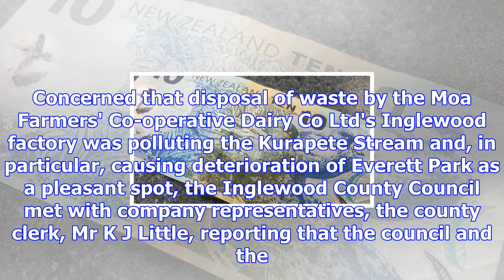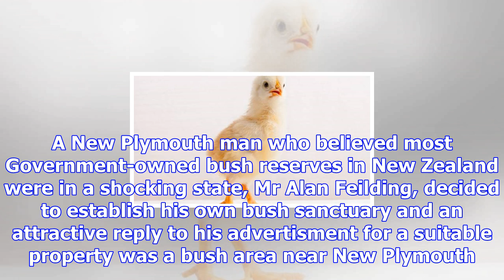Taranaki news stories from 50 years ago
DENNIS GARCIA Last updated 10:13, November 23 2017 Fifty years ago a young Shirely Temple was all ov...